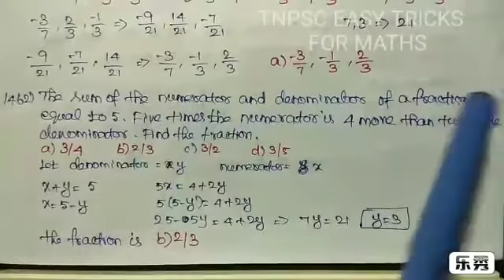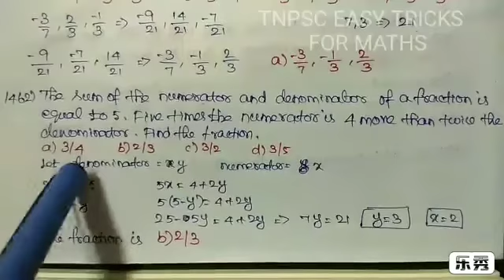BANK EXAM PREVIOUS QUESTION (PART 2)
Instagram page (daily question)

இதில் வரும் கணக்குகள் புத்தக வடிவில் கிடைக்க தொடர்புக்கு 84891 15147